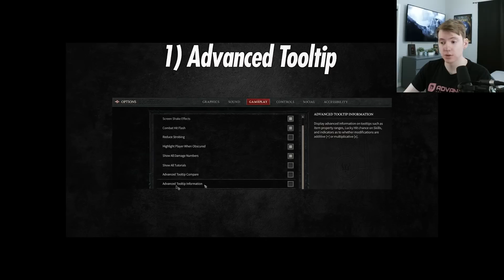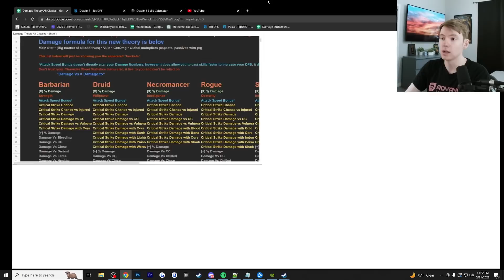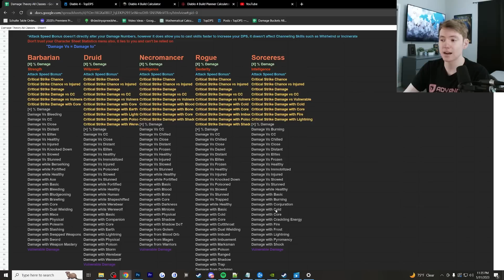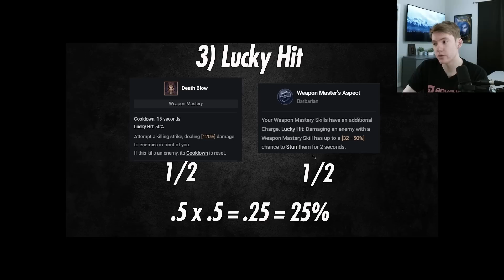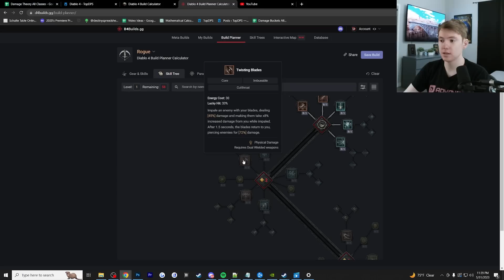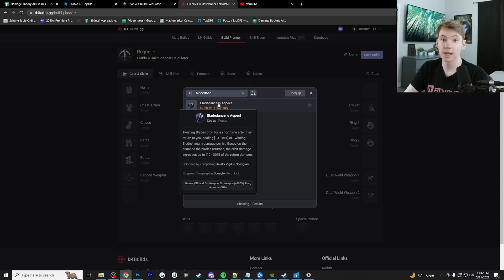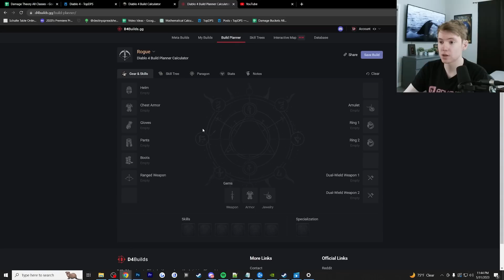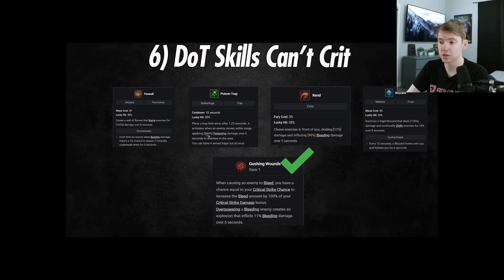Diablo 4 - 13 Quick Tips & Tricks For New Players & Beginners | Wish I Knew Sooner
Diablo 4 - Wish I Knew Sooner | Quick Tips & Tricks For New Players

Ironside Computers!

0:00 Intro
0:44 Advanced Tooltip
2:35 Damage Multipliers
4:40 Lucky Hit
7:35 Legendaries
9:55 Boss Crowd Control
11:15 DoTs Can't Crit
11:57 World Tier 1 vs 2
12:50 Level HP Potions
13:05 XP Buffs
14:15 Skill Ranks
14:55 Legendaries In Stash
15:10 Stat Rerolling
16:05 Leave Dungeon
16:15 Outro